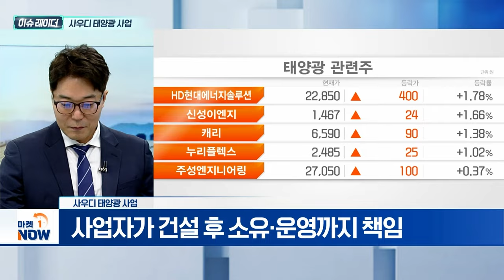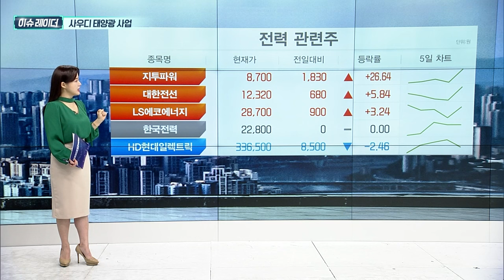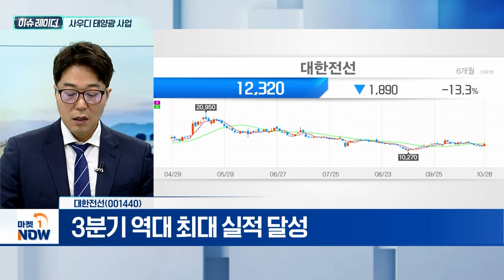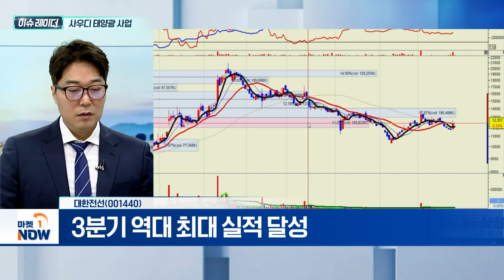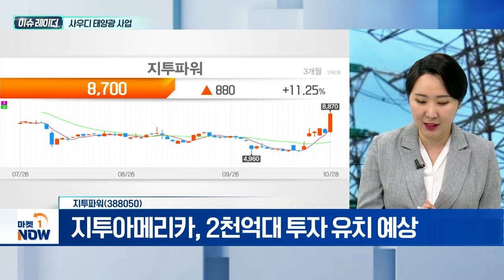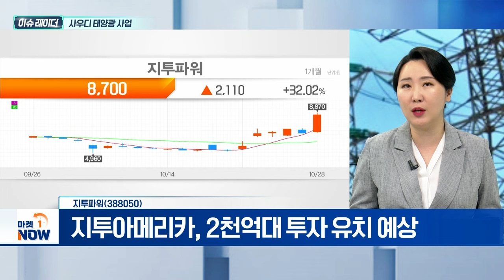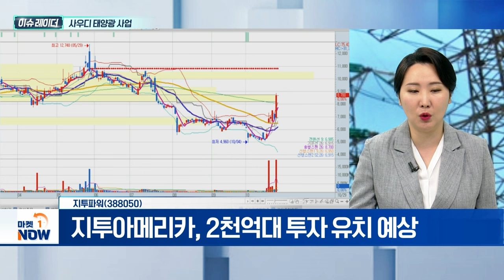사우디 태양광 사업 | 대한전선, 지투파워 | Market Now (20241029)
- 한전, 중동지역 첫 수주 기대
- 수주 시 25년간 전력판매 계약 체결
- 사업자가 건설 후 소유·운영까지 책임

- 사우디 내 케이블 생산법인 공동 투자
- 7년 전 사우디 법인 설립
- 3분기 역대 최대 실적 달성

- 美 시장 진출... 양해각서(MOU) 체결
- 지투아메리카, 2천억대 투자 유치 예상
- 원전·태양광·ESS 등 신사업 다각화